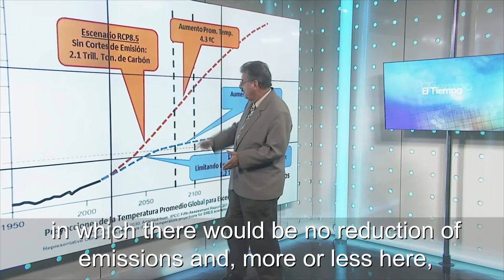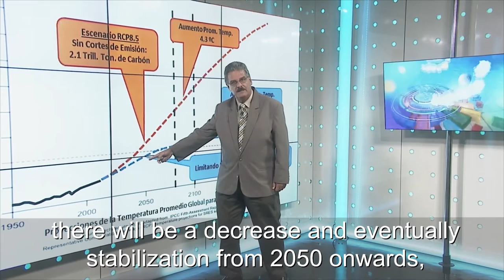Climate report by Cubavisión, Havana 2017 - 2100